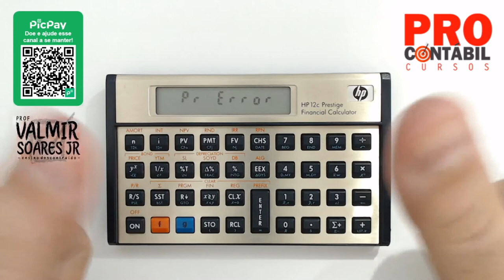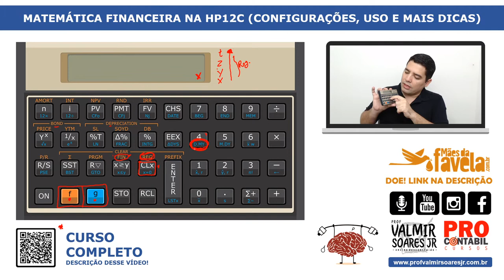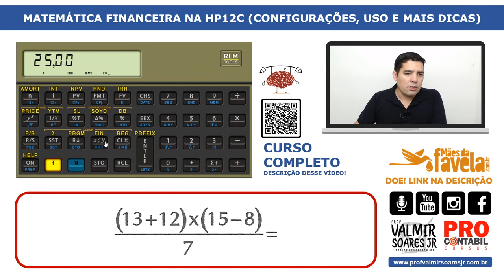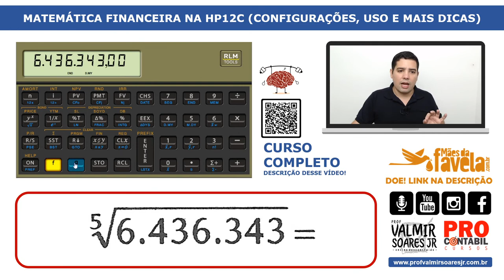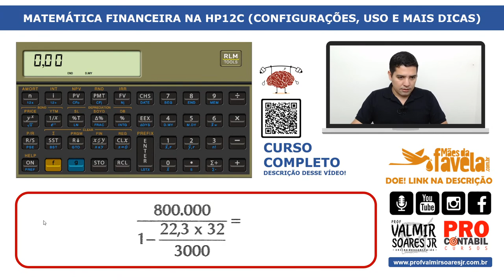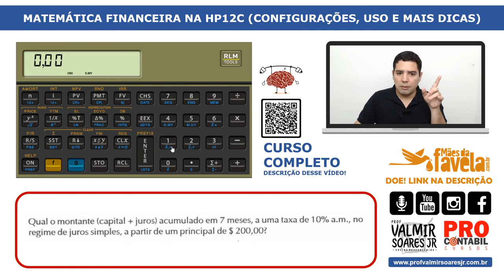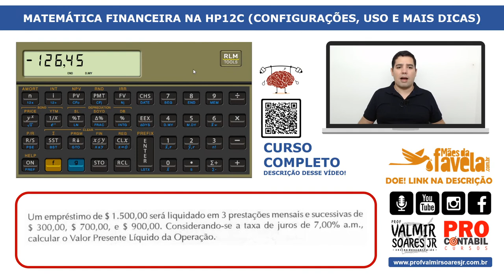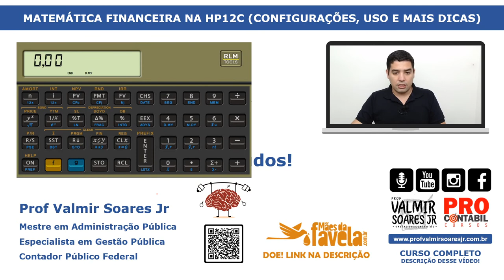LIVE DE QUARTA - MATEMÁTICA FINANCEIRA NA HP12C (CONFIGURAÇÕES, USOS E DICAS)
✅ BAIXE O MATERIAL PARA ACOMPANHAR A LIVE
🎥 Estude com nosso método e garanta seu melhor resultado.
💻 informações na descrição do vídeo (veja aqui)!

✅ Grupo de Informes no Telegram 🙌
🎥 Fique por dentro que tudo que está rolando na ProContábil Cursos 😉

🎥 Com esse material você acompanha todas as Lives do Canal

Todos os links que ofereço a vocês estão organizados aqui!

💰 AJUDE A MANTER MEUS CANAIS NO AR 💰
💻 Doe qualquer valor e colabore com a manutenção do Canal 🙌
🔸 No PicPay você pode doar qualquer valor para ➲ @profvalmirsoaresjr
🔸 Torne-se membro aqui no YouTube e ajude ao canal ao mesmo tempo que tem acesso a benefícios exclusivos dos planos de associados. Clique no botão azul "Seja membro"

📢 OUTROS RECADOS ESPECIAIS! Cursos Online com Certificado Grátis!
📺 Agora você pode estudar comigo, sem sair de casa, de forma online e receber seu certificado.

👦 Prof Valmir Soares Jr
👔 Servidor Público Federal
🎓 Mestre em Administração Pública